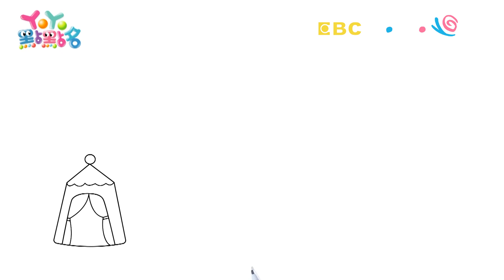《帳篷 Tent》認識顏色Coloring for kids｜Painting｜Coloring｜Drawing｜Art｜【畫畫魔法】YOYO點點名S22｜著色畫兒童節目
畫畫魔法：帳篷 Tent
哥哥姐姐：KIWI姐姐 梅花鹿哥哥 月亮姐姐 太陽哥哥 香蕉哥哥 西瓜哥哥 天竺鼠姐姐 柳丁哥哥 草莓姐姐 番茄姐姐 菠菜哥哥 南瓜哥哥 櫻桃姐姐 羚羊哥哥